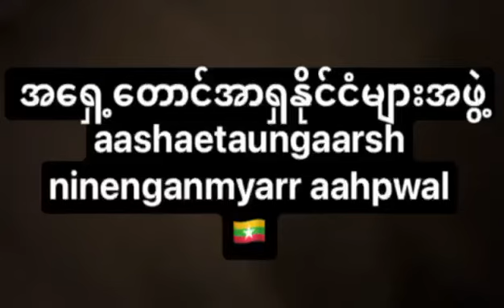Association of Southeast Asian Nations (ASEAN) Myanmar 🇲🇲